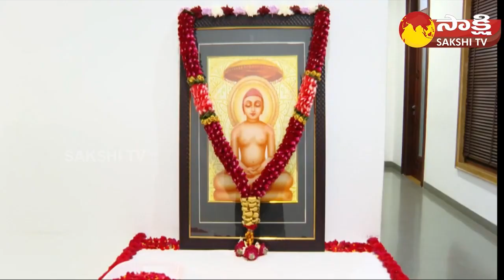CM Jagan Paid Floral Respect To Mahavir On His Jayanthi At Tadepalli